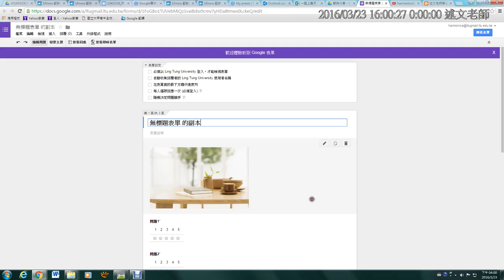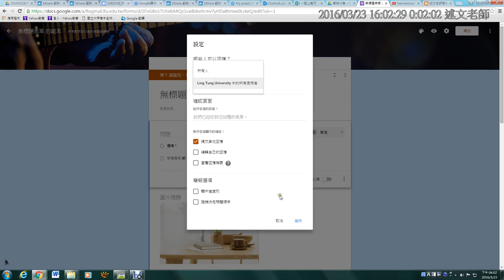07：Google表單新版本介紹